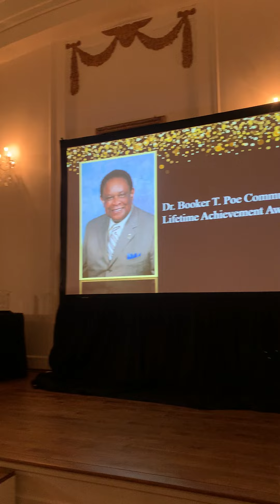Booker Poe, M.D., honored at inaugural HEAL Benefit Gala, Wimbish House, Atlanta Midtown (III of IV)